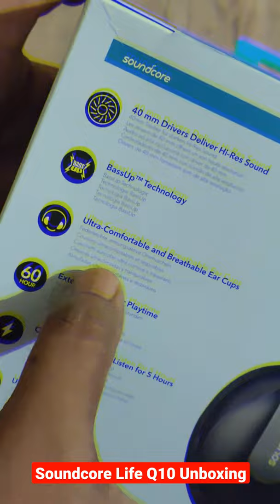Anker Soundcore Life Q10 | Headphone | Unboxing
Anker Soundcore Life Q10 | Unboxing | Headphone